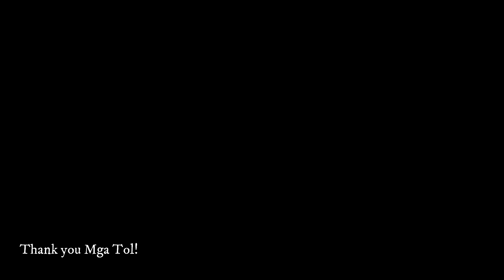Indian Wife Likes Delimondo | Filipino-Indian Couple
Delimondo corned beef

Team Tol
If you want to grow your YT channel, search for Mga Tol Youtubers Facebook group and join now!